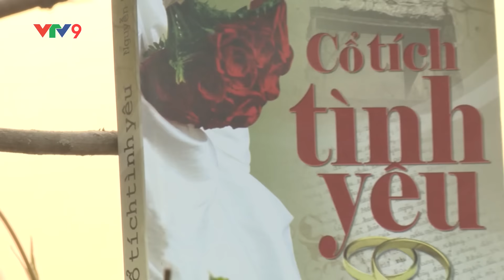Lời xin lỗi VTV9 | Tập 16 | Cổ tích tình yêu